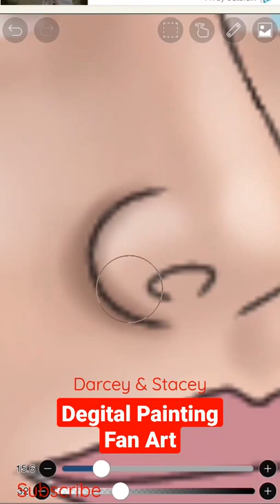Digital art Fan Art Darcey & Stacey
painting fan art
digital art artist